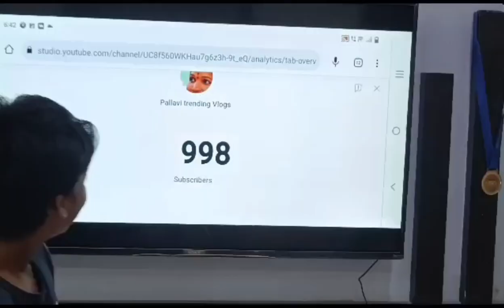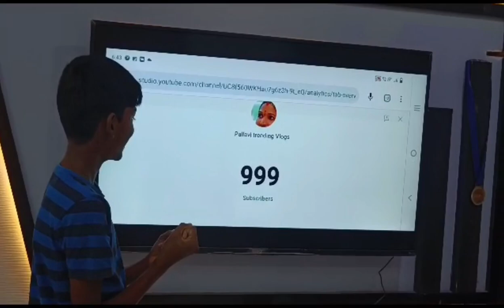1k subscribers రావడం ఇంత కష్టమా😱1000 subscribers celebrations in Telugu🎉🎉🎂 pallavi trending vlogs